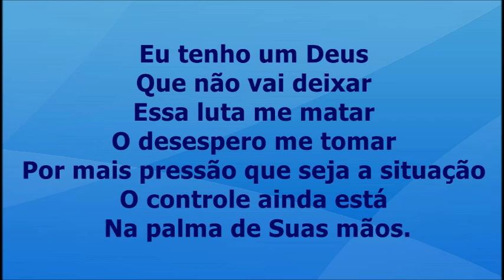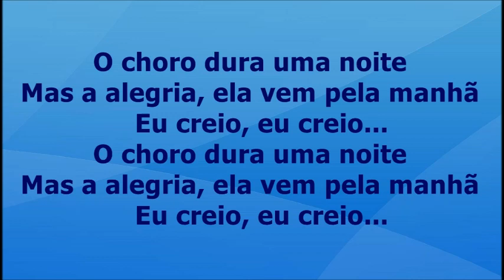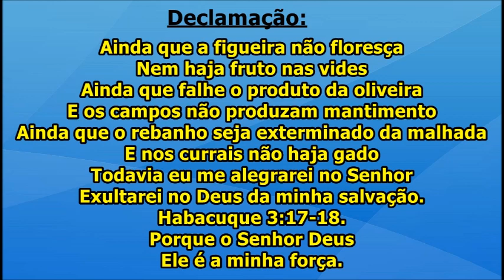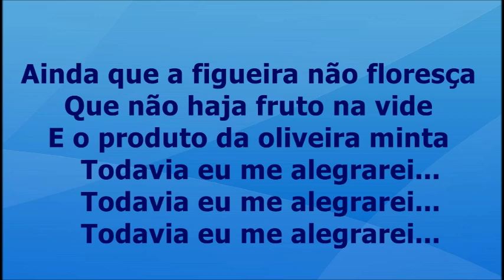Todavia Me Alegrarei - Leandro Soares voz e letra